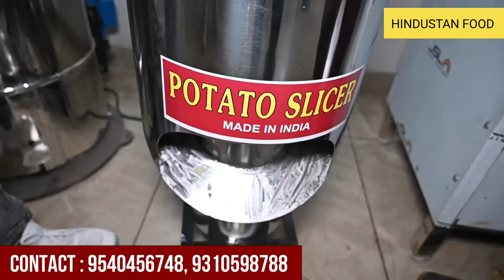छोटे से कमरे से शुरू करे चिप्स व नमकीन का काम, डिमांड इतनी कि पहले दिन से कमाई शुरू Chips & Namkeen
OUR FOOD PRODUCTS

snacks making machine

snacks recipes

snacks packing machine

snacks

snacks machine

snacks recipes in telugu

snacks making at home

snacks recipes in kannada

corn snacks recipes

Corn snacks

corn snacks recipes in tamil

corn snacks recipes in telugu

corn snacks recipes in kannada

corn snacks for toddlers

Corn snacks for school

corn snacks recipes malayalam

corn snacks recipes indian

Corn snacks in tamil

pasta machine

pasta recipes

pasta packet price

pasta kaise banate hain

pasta recipes in tamil

pasta masala packet recipe

pasta recipe at home

pasta recipes in telugu

pasta recipes in malayalam

katori making machine

katori chaat recipe

katori blouse

katori blouse cutting andstitching

katori chaat

katori

katori blouse stitching

fryums in air fryer

fryums recipe

fryums

fryums business

fryums in microwave

fryums without oil

fryums masala recipe

fryums kaise banate hain

fryums manufacturer

fryums making factory

new business

new budget 2024

new bullet

new bullet 2024 model

new bundle free fire

new business ideas foodindustry

new business song

trending business

trending business ideas

trending business in india

trending business ideas 2024 intamil

telugu

trending business in usa

new business song

fryums business

fryums business in telugu

fryums business ideas

pasta machine

pasta recipes

pasta packet price

THANKS